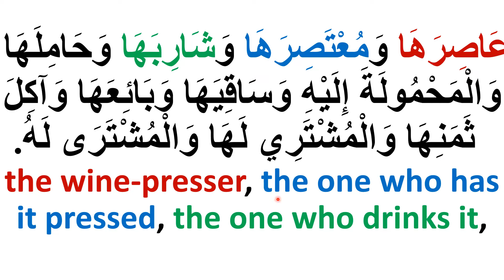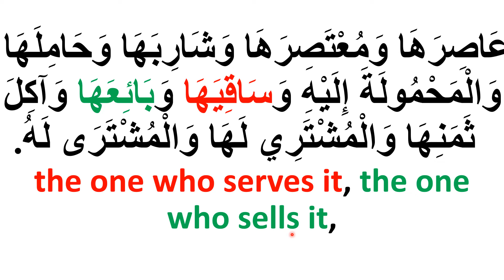☀️Learn Arabic Through Hadith.☀️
🍡🍊ARABIC CONVERSATION/PHRASES:GOOD  MANNERS/ETIQUETTES

🍓ARABIC PHRASES/CONVERSATION: COMMUNICATION & SOFT SKILLS

🍈ARABIC VOCABULARY./VOCABULAIRE EN ARABE

🍋ARABIC SHORT STORIES/RIDDLES

🍉ARABIC READING COMPREHENSION

🍧DIFFICULT ARABIC ALPHABETS

🍍SPEED UP ARABIC READING FLUENCY

🍿ARABIC FOR DISINTERESTED/ RESISTANT STUDENTS

🍚ARABIC FOR (EXTREMELY) YOUNG STUDENTS(6 MONTHS-3 YEARS)